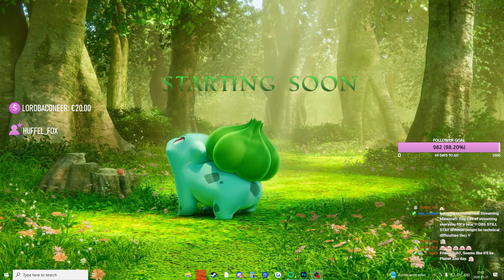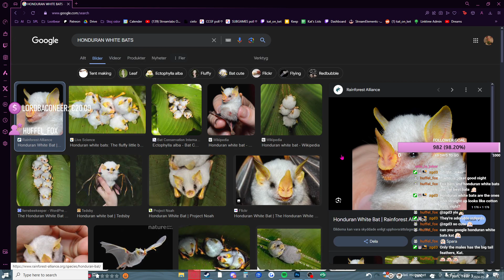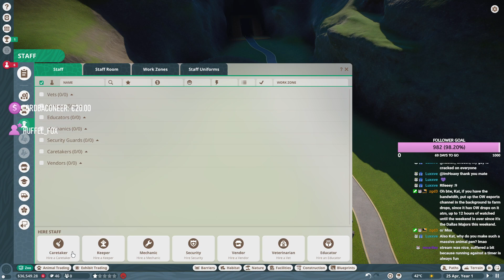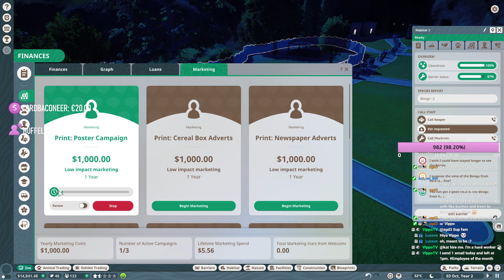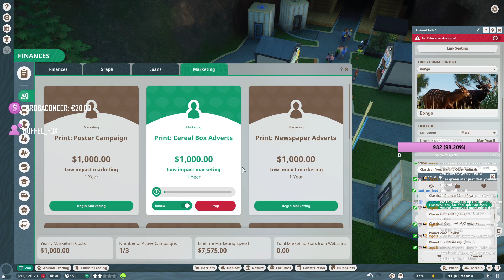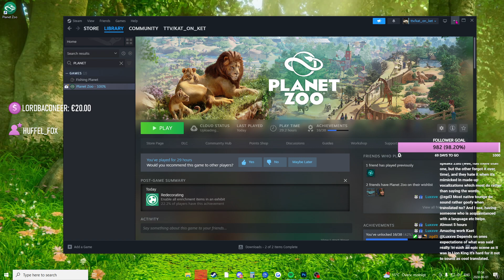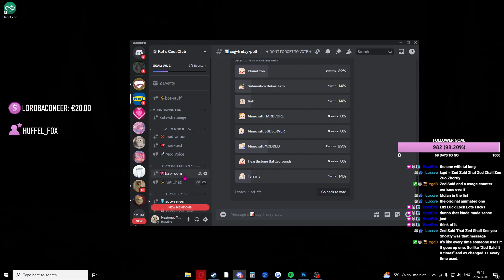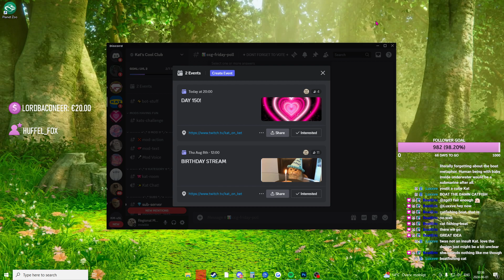Planet Zoo ♡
Day 149 of streaming everyday for a year